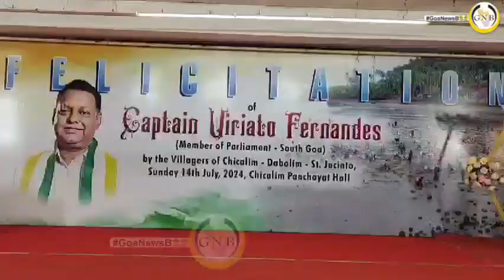Sunburn is a drug festival not our culture, appeal the BJP to join the fight against the event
*Sunburn is a drug festival and is not our culture, appeal the BJP and other parties to join the fight against the event, immaterial of political affiliation as this is the fight to protect our future generations and save the identity of Goans - South Goa MP Captain Viriato Fernandes*